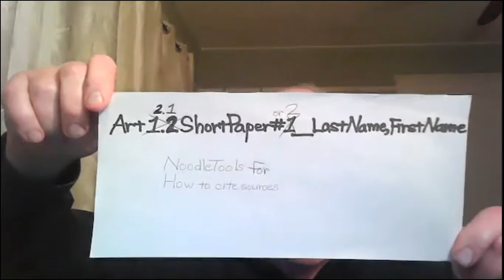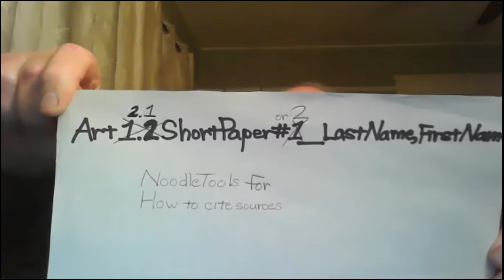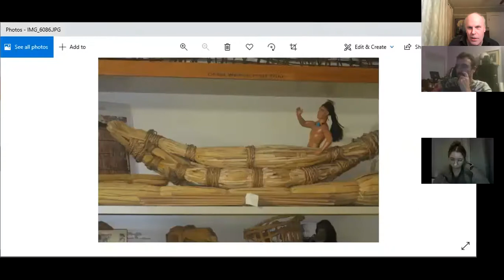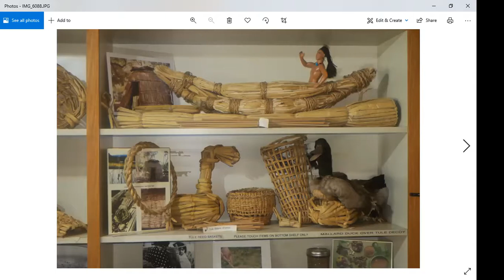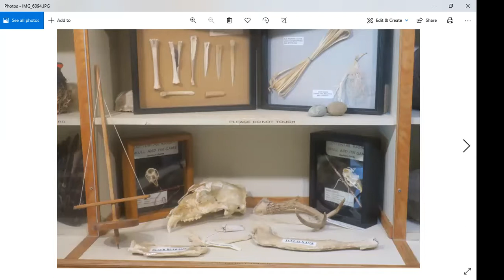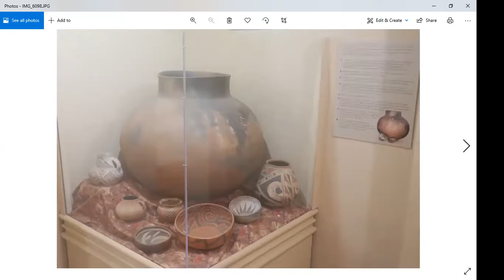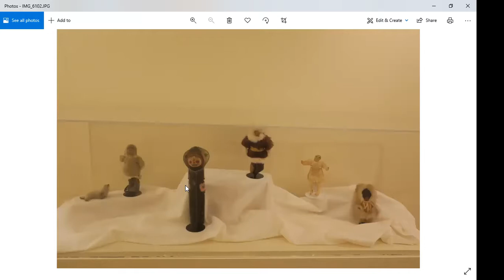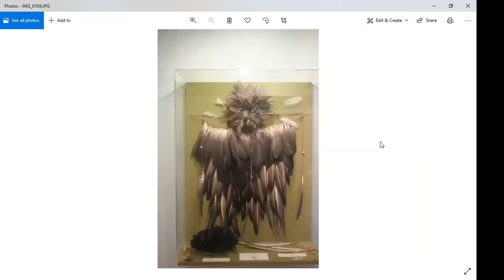Art 2.1 Week Thirteen: Miwok and Pomo Art; five films about artists